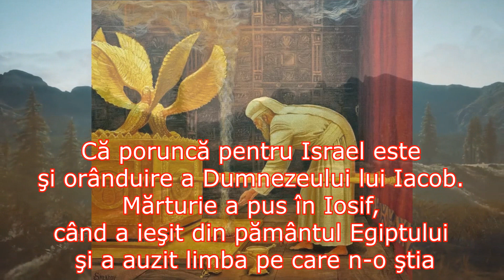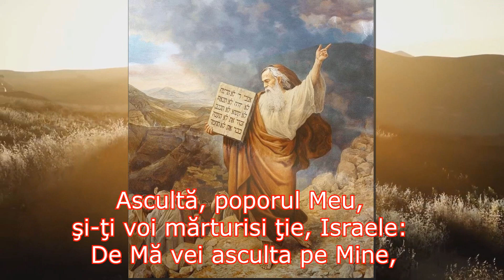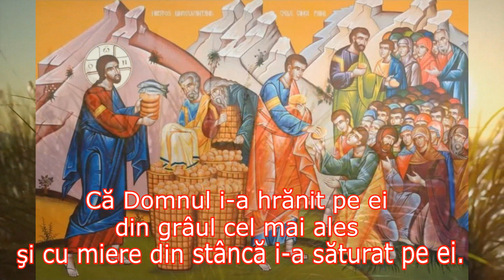Psalmul 80 pentru rugăciune, liniștire, odihnă și somn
1 Bucuraţi-vă de Dumnezeu, ajutorul nostru; strigaţi Dumnezeului lui Iacob!
2 Cântaţi psalmi şi bateţi din timpane; cântaţi dulce din psaltire şi din alăută!
3 Sunaţi din trâmbiţă, la lună nouă, în ziua cea binevestită a sărbătorii noastre!
4 Că poruncă pentru Israel este şi orânduire a Dumnezeului lui Iacob. Mărturie a pus în Iosif, când a ieşit din pământul Egiptului, şi a auzit limba pe care n-o ştia:
5 "Luat-am sarcina de pe umerii lui, că mâinile lui au robit la coşuri.
6 Întru necaz M-ai chemat şi te-am izbăvit, te-am auzit în mijlocul furtunii şi te-am cercat la apa certării.
7 Ascultă, poporul Meu, şi-ţi voi mărturisi ţie, Israele: De Mă vei asculta pe Mine,
8 Nu vei avea alt Dumnezeu, nici nu te vei închina la dumnezeu străin,
9 Că Eu sunt Domnul Dumnezeul tău, Cel ce te-am scos din pământul Egiptului. Deschide gura şi o voi umple pe ea.
10 Dar na ascultat poporul Meu glasul Meu şi Israel n-a căutat la Mine.
11 Şi i-am lăsat să umble după dorinţele inimilor lor şi au mers după cugetele lor.
12 De M-ar fi ascultat poporul Meu, de ar fi umblat Israel în căile Mele,
13 I-aş fi supus de tot pe vrăjmaşii lor şi aş fi pus mâna Mea pe asupritorii lor.
14 Vrăjmaşii Domnului L-au minţit pe El, dar le va veni timpul lor, în veac.
15 Că Domnul i-a hrănit pe ei din griul cel mai ales şi cu miere din stâncă i-a săturat pe ei".